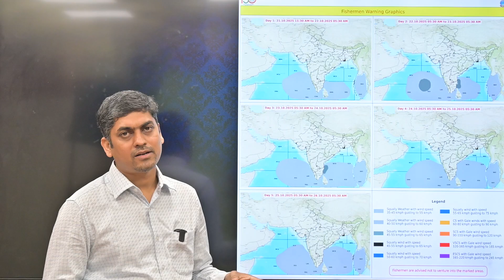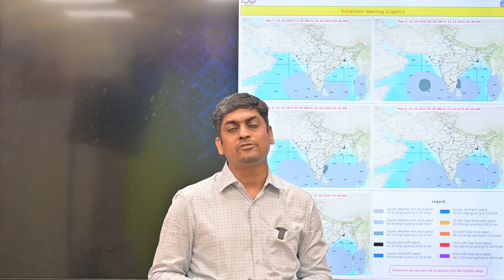"Well-marked Low Pressure area lay over southwest Bay of Bengal"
Well-marked low pressure area over southwest Bay of Bengal the same region is likely to move westnorthwestwards and intensify into a depression over southwest & adjoining Westcentral Bay of Bengal off north Tamil Nadu & south Andhra Pradesh coasts by afternoon of tomorrow, the 22nd October 2025. Thereafter, it is likely to continue to move west-northwestwards towards north Tamil Nadu, Puducherry & south Andhra Pradesh coasts and intensify further during subsequent 24 hours.